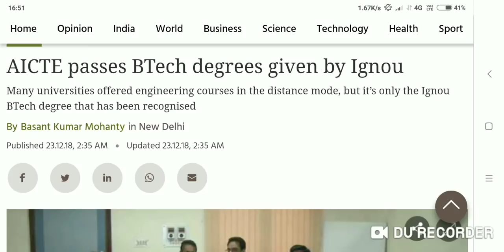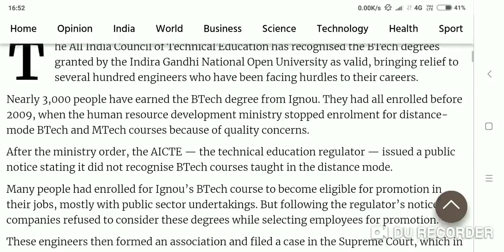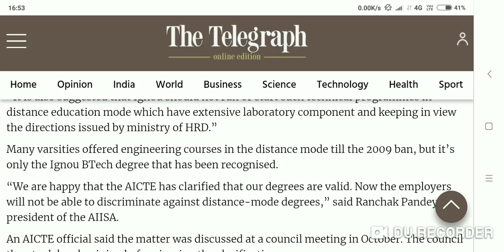IGNOU NEW RULE AICTE IMPORTANT INFORMATION FOR IGNOU STUDENTS || CHAUHAN VIDEOS IGNOU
ignou new announcement by aicte which will benefit thousands of students in ignou university ignou new notification ignou new update ignou assignments 2019